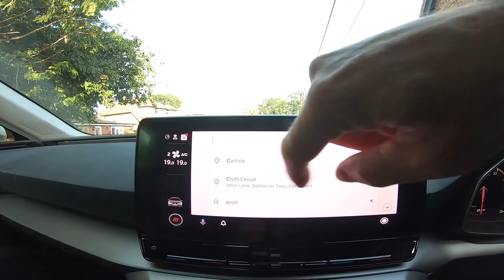V4Velo takes us racing! AJ Bell Tour of Britain ft. Canyon dhb Sungod 🏁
In this video, Chris Parker founder of V4Velo takes us behind the scenes and into the Canyon dbh Sungod's team car for stage 6 of the famous Tour of Britain. It was not as easy as just showing up as Chris had to take a covid test, drive, and then finally join in on the race. It was EPIC and we have it all in a short recap for your enjoyment. We hope you enjoy this as much as we do and a huge thank you to both Chris and Canyon dhb Sungod for making this happen.